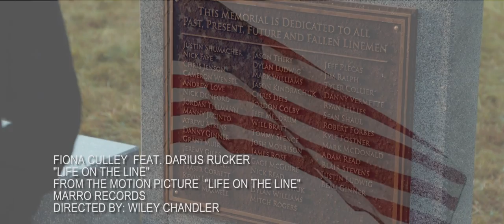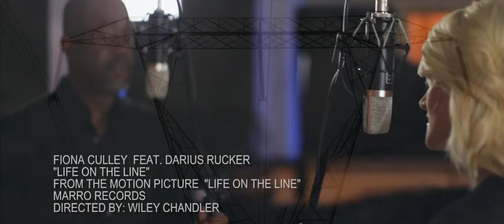Life on the Line (2015) - Official Movie Clip "Music Video" (HD)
A crew of men who do the high-wire work of fixing the electrical grid are hit by a sudden deadly storm.